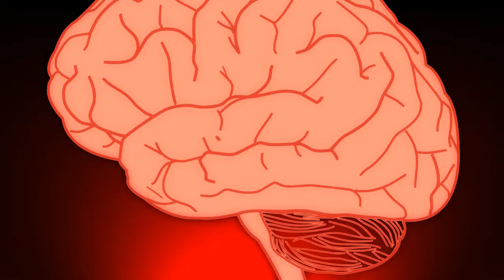{CES}HAPPY LATE VALENTINES DAY MEP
WARNING IT CONTAINS ECHI SO IF YOU DONT LIKE SEXY CLIPS THEN IGNORE THIS VID DONT DISLIKE IT PLEASE
Why did I upload it on this account? I wanted all my subscribers to see how epic CrimsonEliteStudio's is!!! TO THE MEMBERS YOU ALL DID GREAT IM SO PROUD OF YOU ALL SERIOUSLY YOU GUYS ARE EPIC !!!

Part1-Fallencrimsonroses/ itahitasasu
Part 2-Fallencrimsonroses- KanamexMariaxZero
Part 3-Fallencrimsonroses/ FCR
Part 4-weiezf/ darker than black
Part-5-/iKyuFox/ Karin x Suigetsu
Part 6-xShiroha/ Brave 10
Part 7-MoonlightAkaJJ/HIGH SCHOOL OF THE DEAD
Part 8-XxHeavensXAnglexX/ Yuki x Zero
Part 9-xXxCheekyCandyxXx/ Kuroko& Momoi
Part 10-xCandyKiss3sx/Mina x Akira
Part 11-MochiMonsterrr/Shizuku x Haru
Part 12-weiezf
Part 13-weiezf- Yin and Hei/ Yin and Villan/ HEI VS VILLAIN TO GET YIN RAWR